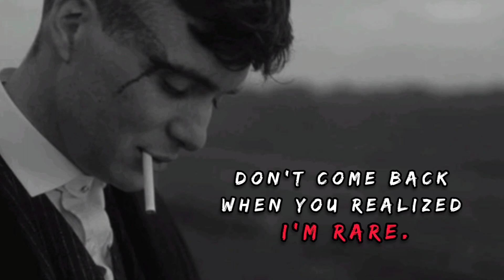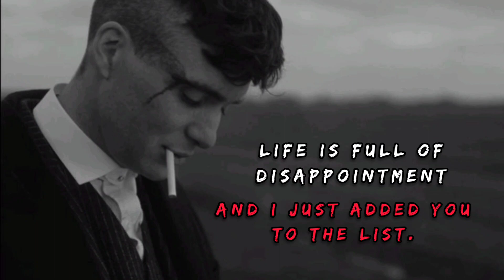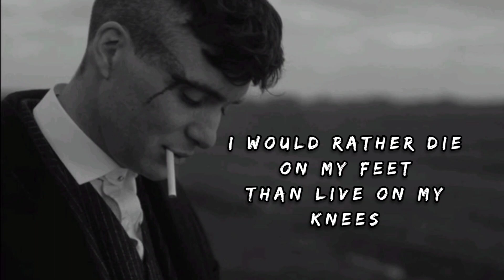Badass Attitude Quotes | Attitude Problem | Quotes For Haters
Joker Quotes
Business quotes
Best Joker Quotes
Movies quotes
Best Jokers Collection
Inspirational Quotes
Savage Quotes

Motivational quotes
Badass Quotes
Joker Attitude Quotes
Joker Success Quotes
Powerful Quote

Joker Powerful Quotes
Realistic Quotes

Real talk
Joker Realistic Quotes